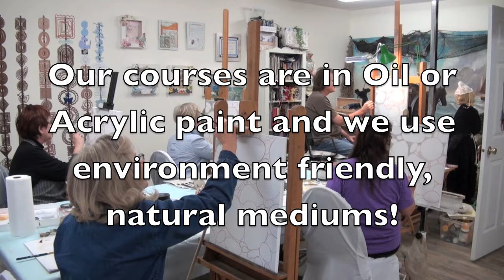Painting classes michael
A little impression painting classes and paintings of Michael Schutte.